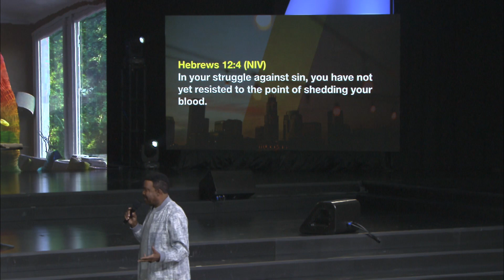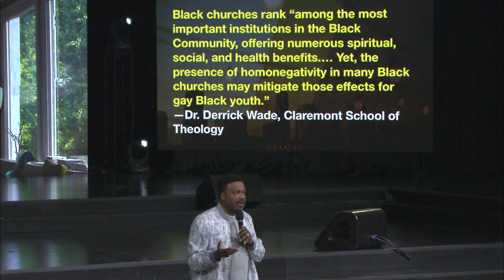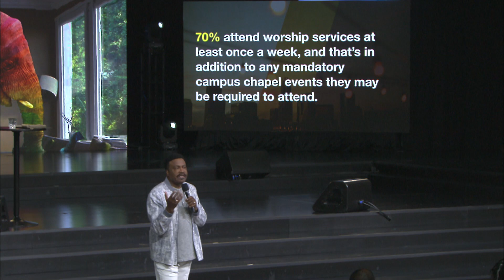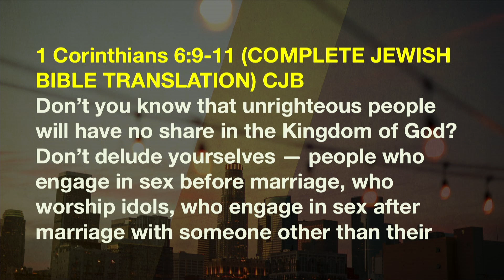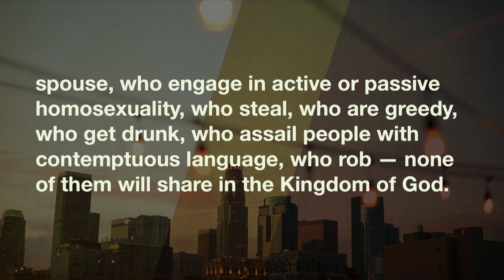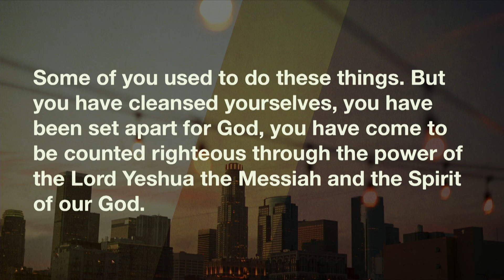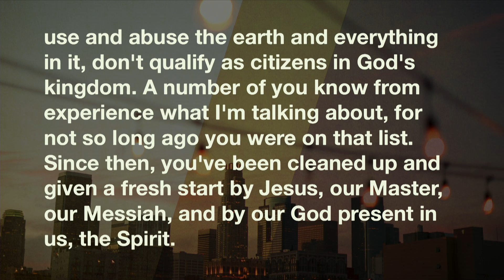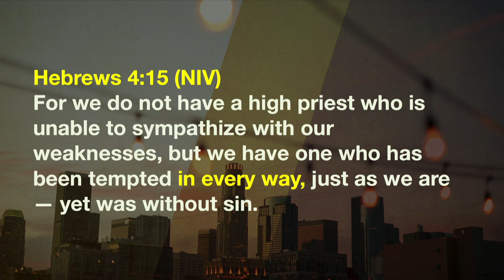SERIES Love.Grace.Blessings.Truth: For All My People In The Struggle (Part 2)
Today, Bishop Ulmer continues his series with the LGBT+/SSA community in mind, focusing on how living the Christian life is a struggle—when it strives for holiness. Salvation does not exempt the believer from temptation. Just as Jesus battled against Satan, full of the Holy Spirit, God equips every believer with that same power. For all my people in the struggle, God reminds us to rest in the power of the Holy Spirit.